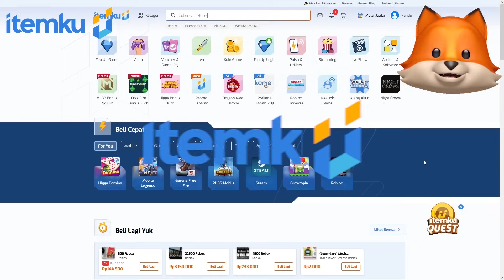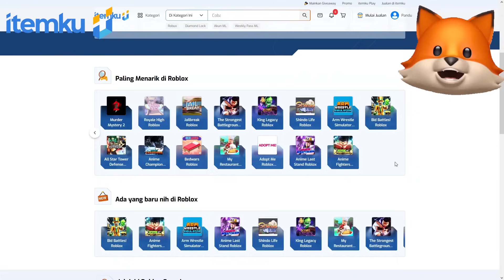AKHIRNYA KITA JADI KAYA RAYA HASIL MENAMBANG BERLIAN & EMAS DI ROBLOX!!!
Top-up Robux termurah dan terpercaya hanya di itemku!
Saatnya bikin yang sendu, jadi seru~ 🤙 MAINKAN dengan itemku!

Follow instagram ADEL yaa:
VIDEO SEBELUMNYA:
BABY DEL & MOCIL MEMBUAT DAN MENJUAL ES KRIM IMUT DI ROBLOX!!!